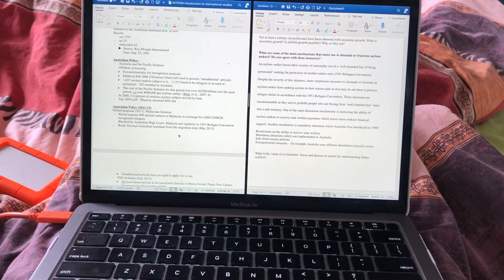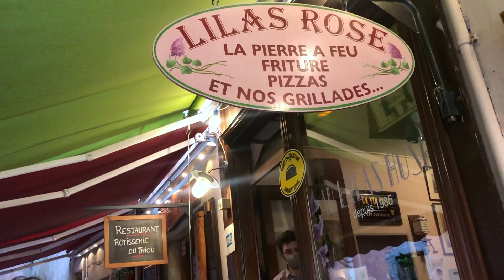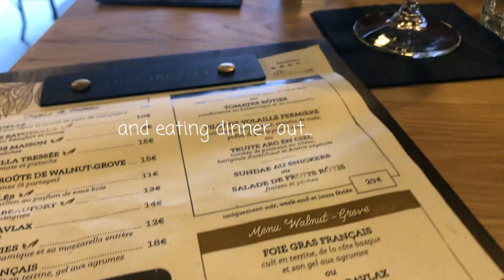LIFE IN FRANCE vlog // Getting vaccinated, hanging with my boyfriend and eating well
Hey guys!! Welcome to ep 4 of LIFE IN FRANCE. In this weeks video we are hanging out with my French boyfriend Killian, I get my COVID-19 vaccine, do some shopping, eat good food and have a few bevs. I really hope you enjoying hanging out :) x

Now that UNI classes are finished, I have some super exciting plans for the summer and I can't wait to take you along with me!!

✰ s o c i a l m e d i a ✰ insta - abbey_francis ↳

xx Abs